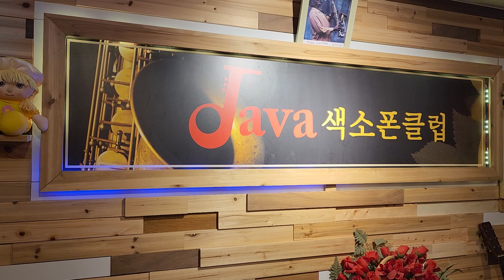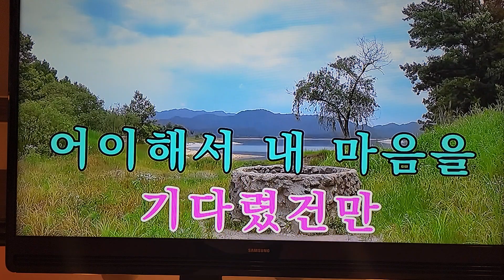비에 젖은 터미널 -김성만 색소폰연주 (주현미)